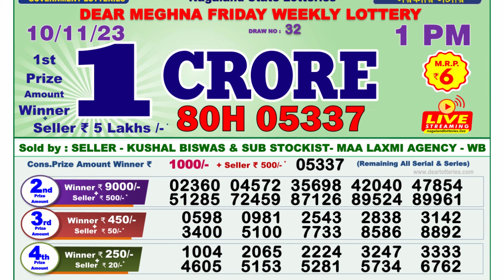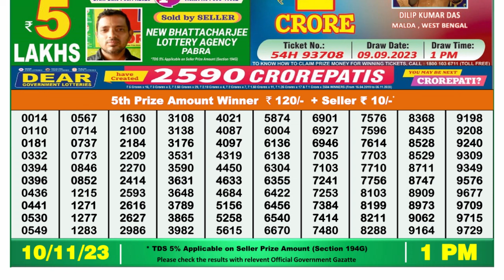Dear Lottery Sambad 1pm today 10.11.23 Nagaland State Lottery Result